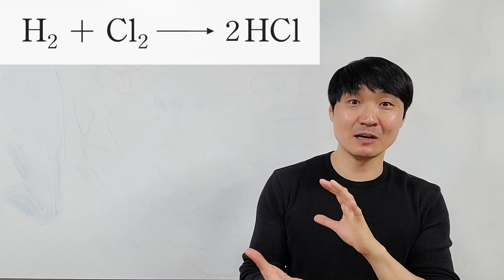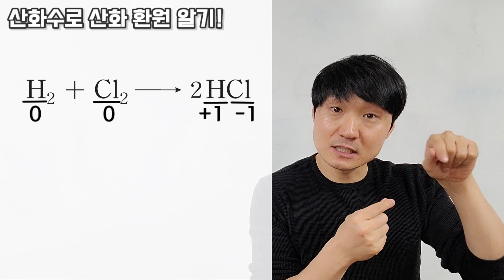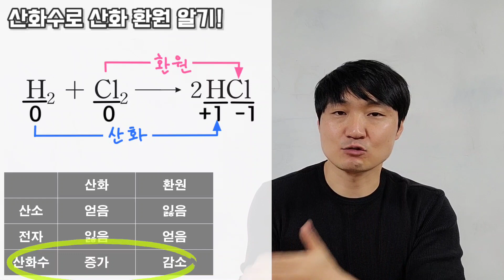산화수 한방 정리~! 공유 결합 물질에서의 산화 환원~!